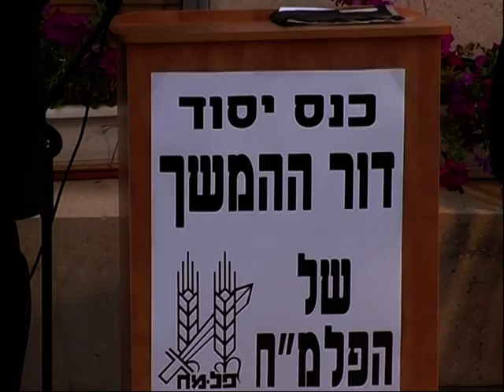כנס דור ההמשך 15.5.2008 - 1/3